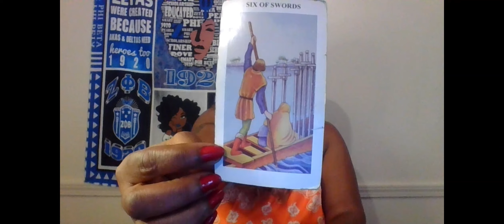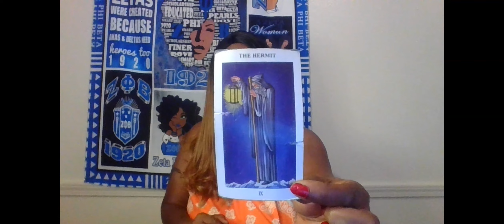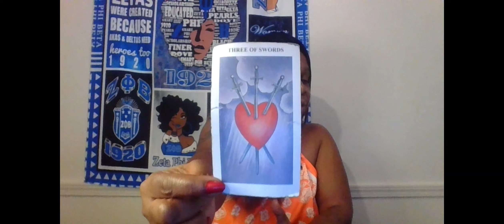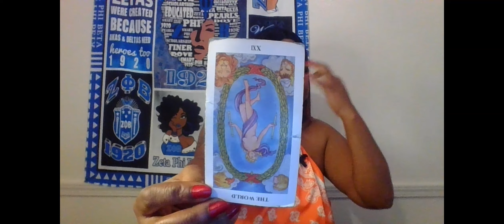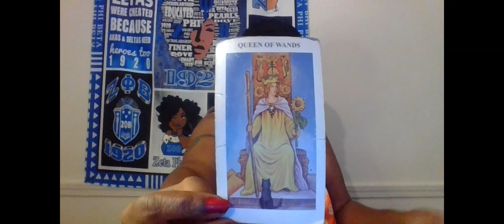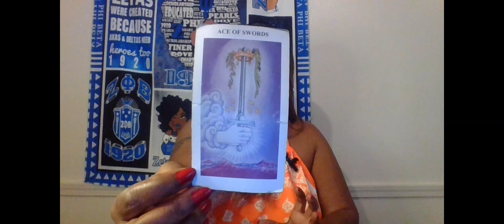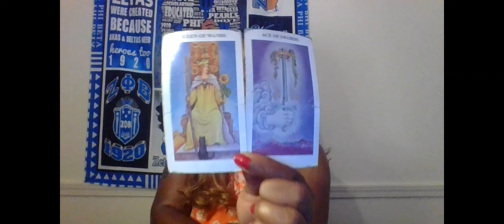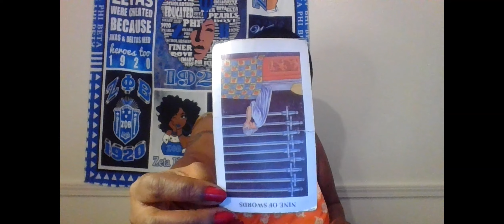VIRGO SOMEONE HAS BEEN LED TO LEAVE THIS SITUATION WITH TOXIC 3RD PARTY BUT THEY REFUSE TO HEAL